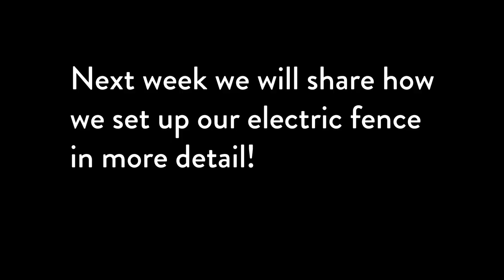Building a Pig Shelter With Pallets (Vlog)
The pig shelter build starts at 17:26  (is this video that long?!)

The day has arrived and we finally have pigs on our homestead!  We have never raised pigs before but we are going to give it our best shot.  You might have noticed a theme lately that is: fencing.  Dominic shares his fencing strategy to get the high tensile wire electric fence around the very uneven ground of our wooded lot.

Dominic and Scott build a very cute (albeit heavy) pig shelter.  The plan is to move this shelter around the property with the pigs.  We don't mention it in the video but to the description readers I will let you in on a secret: That shelter is way too heavy to move so we are hatching up other plans.

The pigs are a delightful addition.  The broiler chicks are growing fast!

We have grand ideas of permaculture on this homestead and plan to move the pigs through the woods, thin out the trees, spread seed, and have a nice pasture as early as next year.  We will see what happens!

We are Jenny and Dominic and we moved from BC to Nova Scotia in Summer 2020 to learn to grow our own food. We are trying to live more sustainably and stop throwing away so much spoiled produce.  We are releasing a vlog every Sunday to share what we have accomplished in the world of growing food (and a little of life in Nova Scotia).

If you want to follow along to see what it is like trying to be Canadian Homesteaders, drop a comment and introduce yourself below!

If you are interested in receiving one month's free membership I have a referral